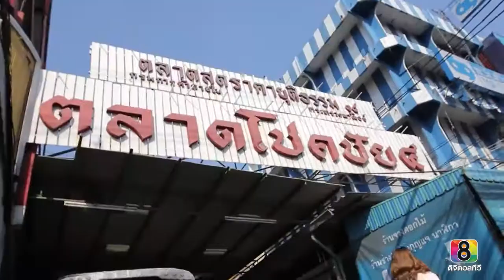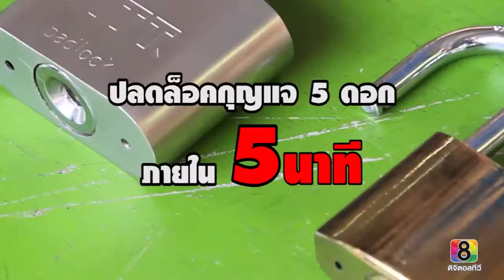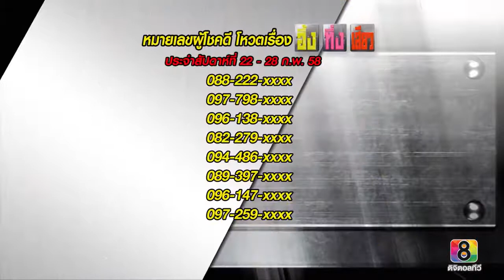ปิดตา ล่ามโซ่ ปลดล็อคให้ได้ภายใน 3 นาที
ปลดล็อคกุญแจอย่างเดียวว่ายากแล้ว ยังจะมีปิดตาอีกหรือ
รายการ อึ้ง ทึ่ง เสียว ทางช่อง8 เทปนี้จะมาท้าทายความสามารถของผู้ชายคนนี้ ช่างเหลืองกุญแจ ซึ่งครั้งนี้ทางทีงานได้มีการทดสอบการปลดล­็อค โดยมีความยากและเวลาที่ต่างกัน เราจะมาดูกันว่า ช่างเหลืองจะสามารถปลดล็อคกุญแจ ได้สมคำล่ำลือหรือปล่าว เราไปรับชมกันครับ
ช่างเหลืองกุญแจ
บริการนอกสถานที่ กุญแจครบวงจร 24 ชม.
ลืมกุญแจ กุญแจหาย กุญแจเสีย กุญแจมีชิพ รีโมทชิพ
เปิดบ้าน รถ ตู้เอกสาร โต๊ะสำนักงาน ตู้เซฟฯ ตู้นิรภัย แม่กุญแจทุกชนิด
ลูกกุญแจหายสามารถทำขึ้นมาให้ได้ รับประกัน ไม่ช้ำ ไม่เสีย โดยช่างผู้ชำนาญงาน Tel.089-988-8356